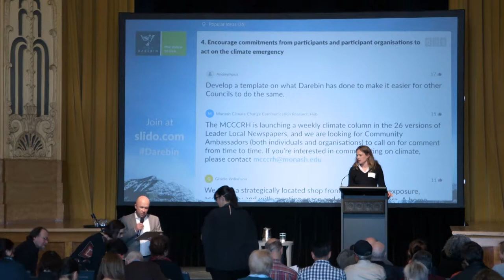Talking climate change with friends, family and colleagues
Social research tells us that most people process information and form opinions through conversations with others. How can those of us who understand the climate emergency and how humanity
needs to respond have more effective conversations with those around us to get them on board too? Climate for Change has facilitated conversations in the communities of Melbourne and now Brisbane with over 5000 people. In this presentation Katerina Gaita will share her experience as a climate communicator, reflecting on what has been learned and the social research that informs the Climate for Change approach.

Presenter: Katerina Gaita, Director, Climate for Change

Darebin Climate Emergency Conference (11-12 September 2018)